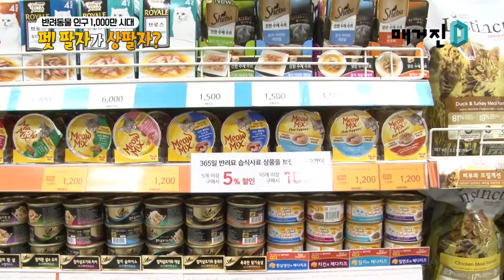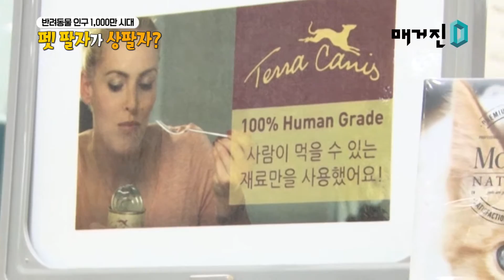[Magazine D/ 영상 취재] 반려동물 1000만 시대, 펫 팔자가 상팔자?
여러분은 반려동물을 키우고 있나요? 제 주변에는 예전보다 강아지나 고양이를 키우는 사람이 늘었는데요. 해양수산부 발표에 따르면 국내에서 반려동물을 키우는 인구가 1000만 명을 넘어섰다고 합니다. 반려동물 시장이 커지며 용품과 사료도 다양화되고 고급화된다는데요. 과연 어느 정도일까요? 반려동물을 사랑하는 사람들이 즐겨 찾는 쇼핑몰을 찾아가 봤습니다. 예전에는 ‘반려동물 먹거리’ 하면 시리얼처럼 나오는 사료나 육포 정도가 떠올랐는데, 유기농 재료로 만든 수제 간식부터 사람이 먹어도 될 정도로 신선한 먹거리도 많았습니다. 자세한 내용은 영상에서 확인하세요.